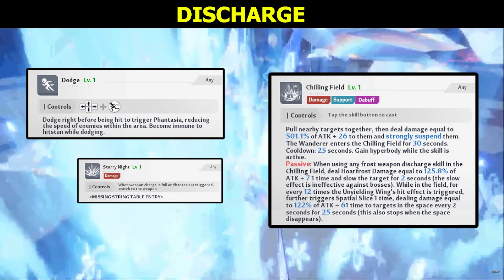ALYSS skill and stats 2.3 GLOBAL ( Leaks ) - Tower of Fantasy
0:00 Intro
0:23 Advancements
0:46 Skill stats
1:04 Discharge
1:19 Trait effect